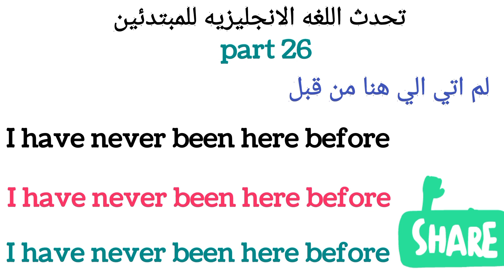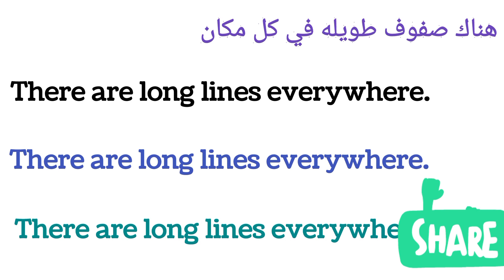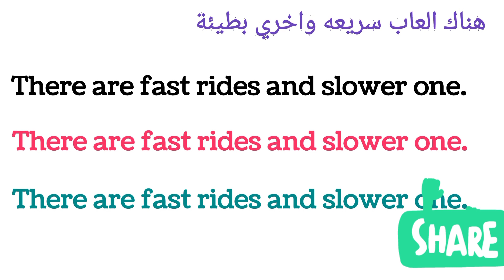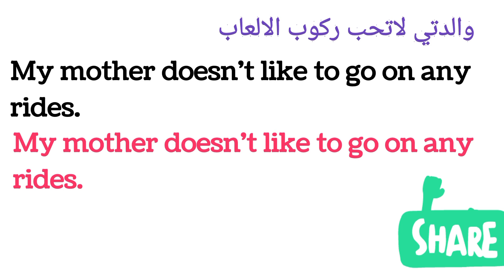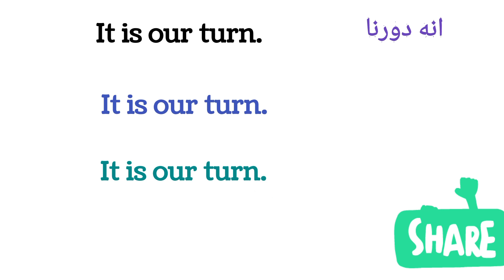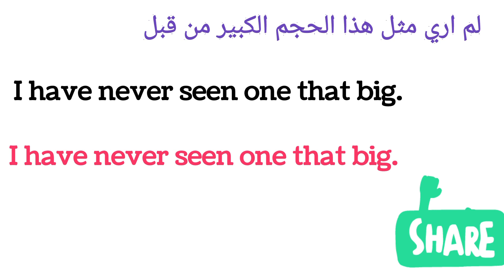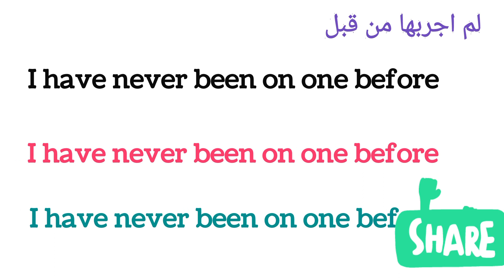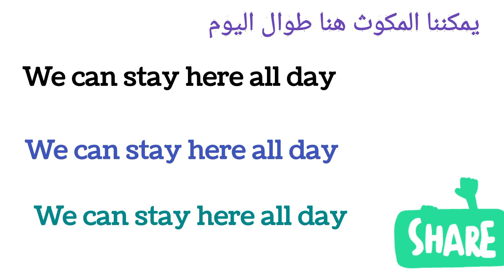26)how to speak english fluently and confidently english _Talk /تعلم ٢٦الانجليزيه من الصفر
كيف تقدر تتحدث الانجليزية بسهوله ويسر الجزء ٢٦
learn how to speak english fluently and confidently
listen and speak english easily 26
to follow english speaking easily Online course start from here
لبدا كورس تحدث اللغه الانجليزيه للمبتدئين ابدا من هنا

to follow english grammar course Online start from here,
لبدا كورس قواعد اللغة الانجليزية ابدا من هنا،

to follow english conversations course start from here,
لبدا كورس المحادثات اونلاين ابدا من هنا

how to speak english about going to amusement park